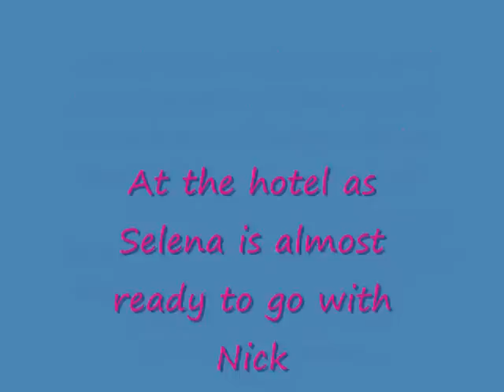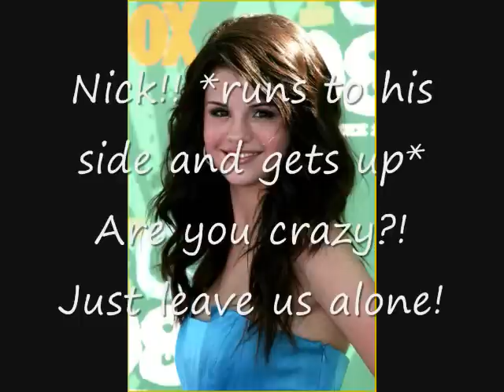A Nelena And Jemi Story 10 Burnin Up